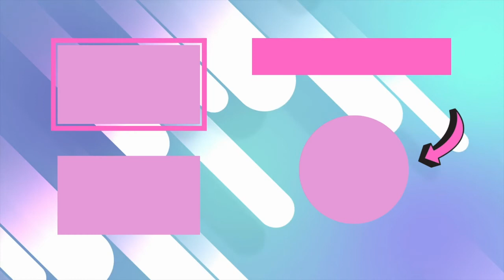Lisa LaCroix LIVE with Camille Cowher | Over 50 Social Media Creator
Today's guest, Camille Cowher is an over-50 content creator on Tiktok and Youtube.  She creates content teaching makeup and skincare and recently offers support for other people who want to create short-form video content.

About me and the channel: I'm a podcaster, speaker, interviewer, actor, & content creator committed to supporting women 40+ in the areas of activating your Voice, Visibility, Wisdom, & Wealth...because there is so much we have to offer the world.

As a speaking skills coach and a public speaking trainer, I have the opportunity to help people improve their presentation skills for business and their communication in their personal lives as well as for social media. All you have to do is listen to Gary vee or Sean Cannell to know that we are in the attention economy. That means that it’s time to take up space find your voice speak up in order to serve your community and build your 1000 true fans.

I'm always learning and sharing my thinking on the four tenets of Artful Aging: Optimizing what we have, Reinventing ourselves on the daily, Rebranding so we can rewrite the age-old & outdated narrative on aging, and ultimately practicing Gracious Acceptance of the delicate and powerful truths of being a feminine being at this age and stage.